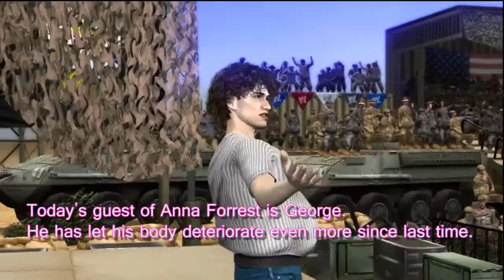Anna Forrest - Detention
Eat ants!
Avoid gluten, corn and syrup. Eat killer snails and undercooked chicken for lunch.
"Everyone below the age of 75 should be able to do ten burpees"

World's most controversial fitness guru Anna Forrest is back. She will once again do her best to get lazy George in shape, even if she have to knock the wind out of him.

Bonus: As a part of a basic fitness check-up, Anna allows George to punch her several times in her rock-solid abs.